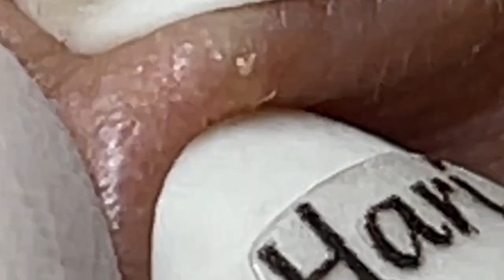العناية بالبشرة الفاخرة اليومية للوجه مع وكالة ناسا NASA 6768